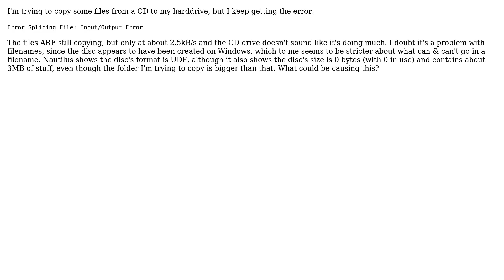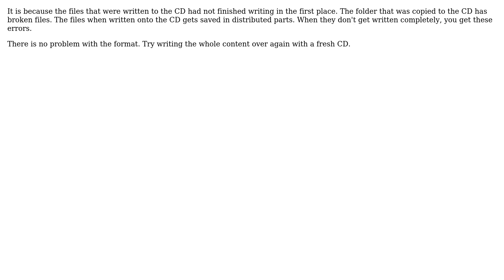'Error Splicing File: Input/Output Error' When Copying from a CD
With thanks & praise to God, and with thanks to the many people who have made this project possible! | Content (except music & images) licensed under cc by-sa 3.0 | Music | Images & others | With thanks to user Zelda64fan user PythonJin user deepak and the Stack Exchange Network Trademarks are property of their respective owners. You are responsible for your own actions.